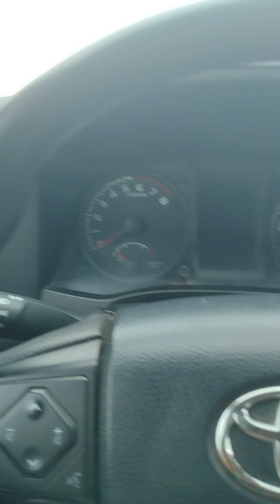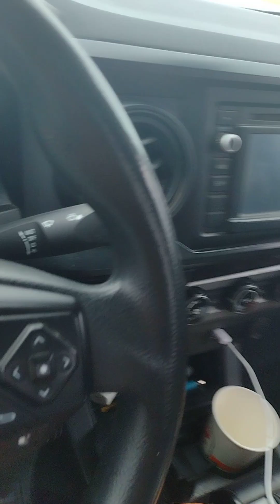The Newness of Our Atonement is a Daily blessing. Christian Truth.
New Channel JamesTabor 👍 excellent